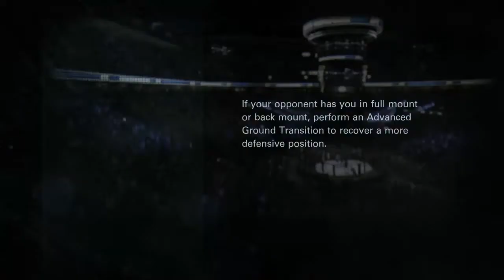EA Sports UFC The Ultimate Fighter Gameplay Walkthrough Part 15 - Front Kick! - (Xbox One)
Welcome to EA Sports UFC The Ultimate Fighter Series! I will play through the entire career mode as we try to become the next Ultimate Fighter.